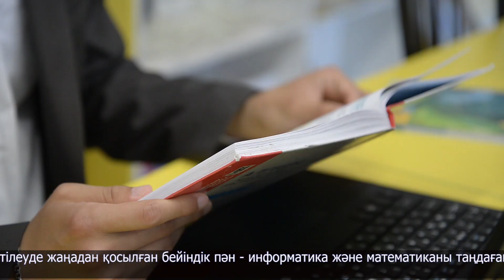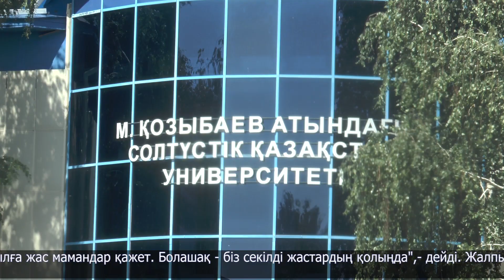Түлектерді мамандығына сай жұмыспен қамту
Оқу жылы аяқталды. Оқушылар алтын ұя мектебінен түлеп ұшты. Асқақ армандарына қол созуда.